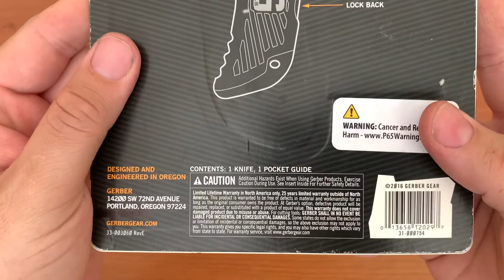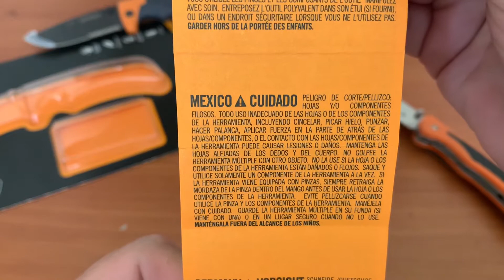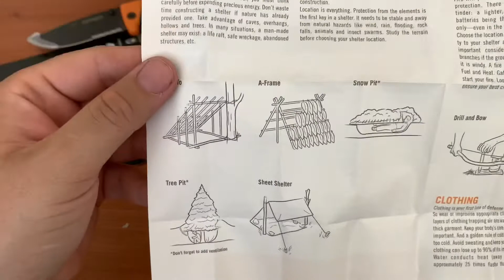GERBER SCOUT, opinión y review son buenos?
Les comparto mi experiencia con el cuchillo scout de GERBER de linea Bear Grills ojalá les guste!